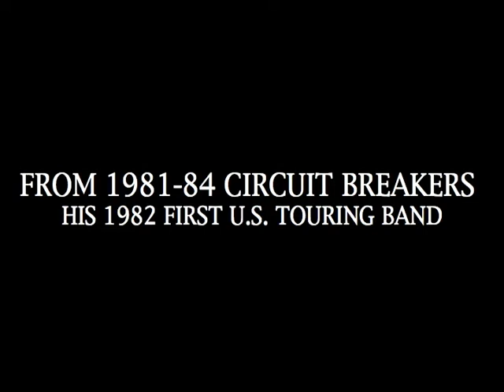YELLOWMAN-Tarriii-Calvin_Balfour-1995.dv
This 1995 footage show Yellowman with Delroy & Calvin from his 1982 Circuit Breakers USA & Virgin Island touring Band. 10 years later in Norwalk Connecticut with there next band Special Bru opening up for Yellowman, backstage at the Globe theater after there Set hanging with Yellow minute before he takes the stage.